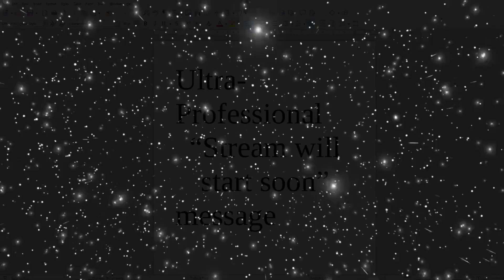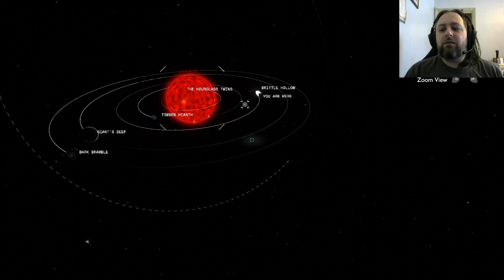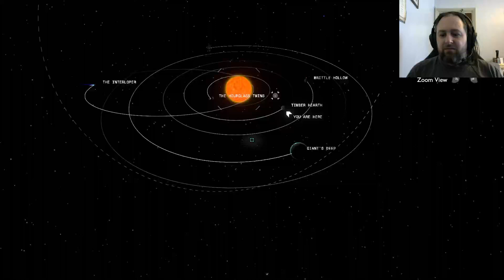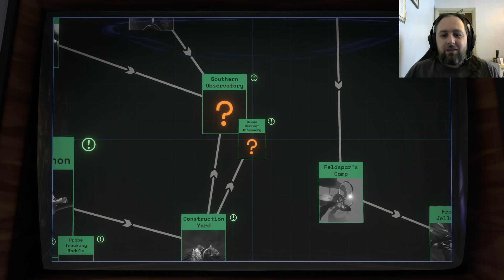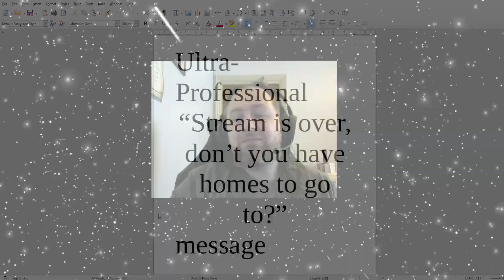The Outer Wilds pt2- Trying to crack the time loop today, tomorrow, yesterday and all days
The Outer Wilds dares to answer the question you've ached to know the answer to... how many times can I die in a single stream? As a bonus that's part of the gameplay loop.

So come with me as I try to figure out what is going on, how to get the band back together again, and what it feels like to be caught in a supernova.